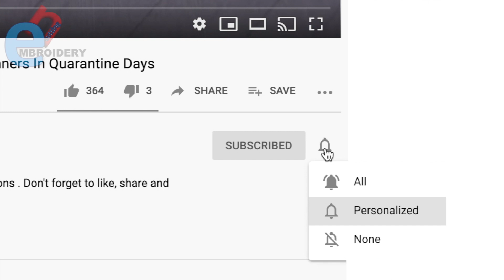Hand Embroidery: Wild flower embroidery/ Pink Mimosa flower/ Embroidery for bed sheet /Needle art